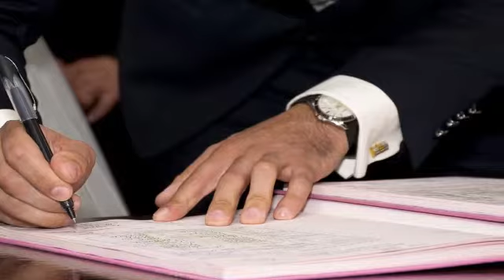Ghost ship | mystery tamil| part 6 | Octavius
வணக்கம் மக்களே,

இங்கே நாங்கள் உங்களுக்கு சில உள்ளடக்கங்களை வழங்குகிறோம் அது உங்களை வேறொரு உலகத்திற்கு அழைத்துச் செல்லும். பார்த்து மகிழுங்கள் நாங்கள் நிறைந்த இதயத்துடன் உங்களை மகிழ்ச்சியுடன் மகிழ்விப்போம்

Hello people

Here we are giving you some content that will take you to the another world  just watch and enjoy we will entertain you with heart full of happiness